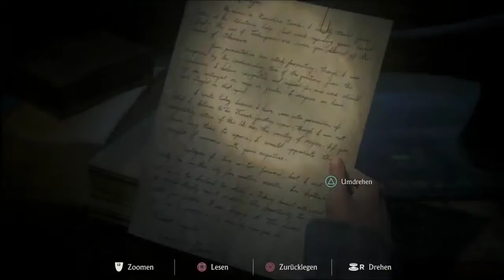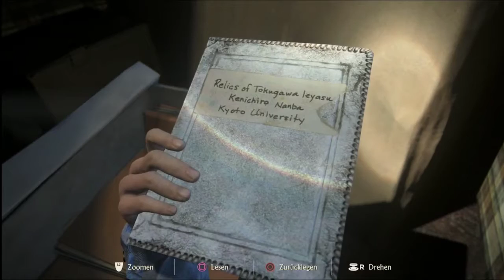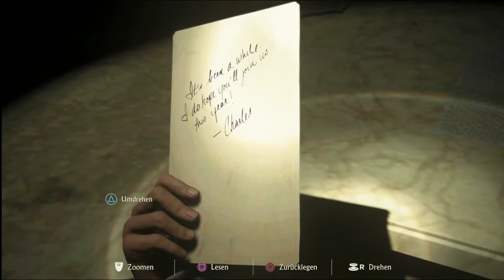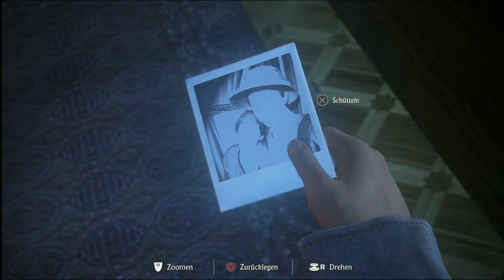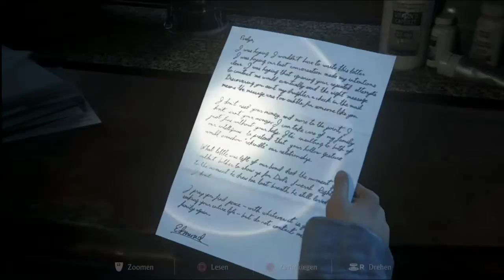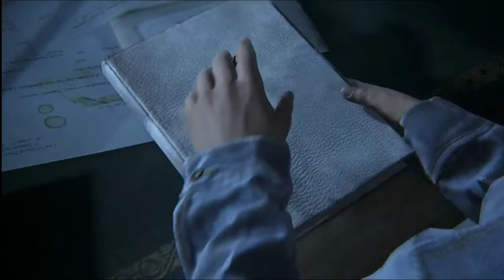Uncharted 4 - Das Ende eines Diebes 5 / The FunGamer